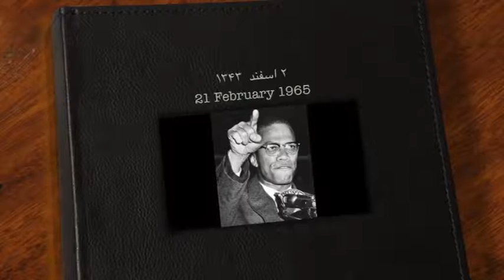تلویزیون ایران فردا - تقویم تاریخ شنبه 2 اسفند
سالها پیش در روز 2 اسفند ماه چه می گذشت؟ با ما همراه باشید و دوستان خود را نیز در جریان وقایع تاریخی قرار دهید.